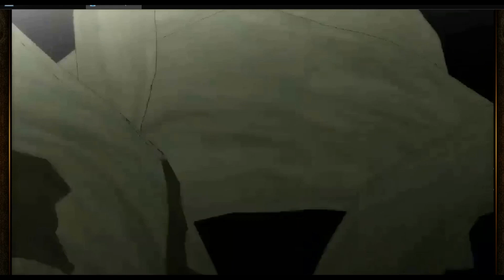All Sharingan team!! - Partially breakthrough Kakashi | Naruto Online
We will presume that Scarlet Blaze has a Sharingan, ok? ="))
This team's pretty fun. Kakashi scales for a bit as well as giving the whole team resistance. 2 control ninja for support and their damage is relatively high too.
As for Kakashi himself, decent breakthrough skill set. Would reccommend +2 mys instead of Y to somehow counter Kakuzu (that's if you survive till round 2). 30% resistance buff for the whole team is pretty neat.